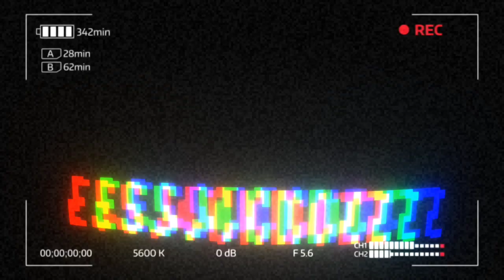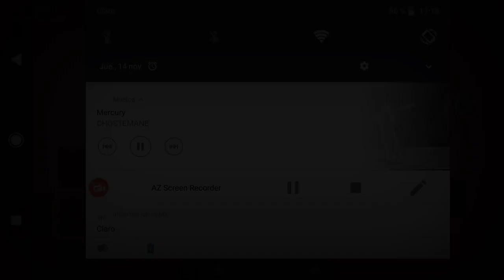new gameplay || for minecraft pe 1.12.0 || day free xD || end 2019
wanna the hack?

in my day free xdxd